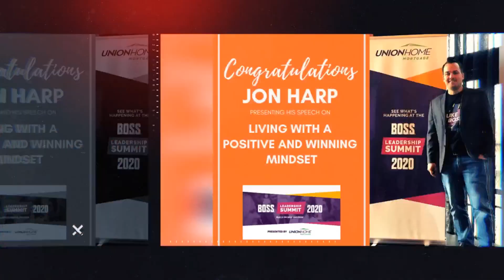The Journey to Real Estate Success with Jon Harp and Glen Whitten of Ohio Property Group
In today's Tell Me More Podcast, we are featuring Glen Whitten and his journey in the real estate business. At a very young age, Glen learned to work different jobs and to hustle on his own. Once he finished college, and before becoming a real estate agent, Glen worked in a music store for almost 9 years.

So, how did he get into real estate? He was visiting their family in Ohio and when the kids could not sleep at night he would drive around would look at properties that were for sale. He got fascinated with doing it and kept on seeing the same Agent RE/MAX sign in all of the yards in town. Fast forward, he met and spoke to the agent on the RE/MAX sign and ended up being convinced to relocate to Ohio to sell real estate. Glen decided to move from Iowa to Ohio. He eventually got his broker license and started his own brokerage and as we saw, the rest is history!

Recent Podcast: Tell Me More Podcast with Jon Harp and  John Lubinsky